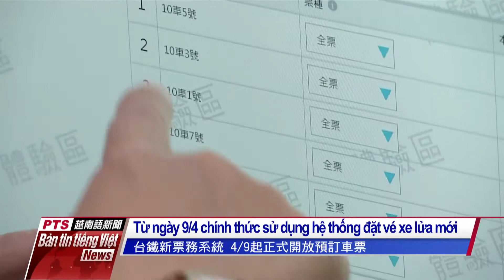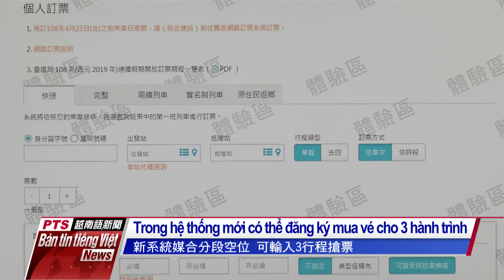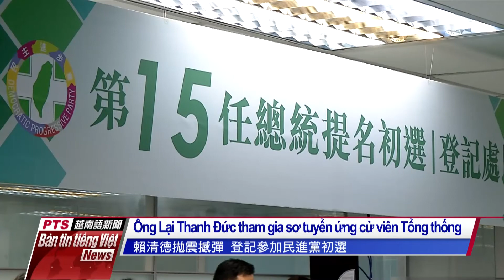20190319 Bản tin tiếng Việt PTS Đài Loan公視越南語新聞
1- Tại một trung tâm thương mại ở Đài Trung xảy ra vụ có vài thanh niên lên tầng thượng của tòa cao ốc 21 tầng, nằm dài bên mép công trình kiến trúc không có bất kỳ lan can bảo hộ để chụp ảnh tự sướng, khiến người xem thấy rùng mình vì sự liều mạng của người chụp và cô gái trong ảnh. Coi chừng hành vi chụp ảnh nguy hiểm này sẽ bị truy cứu trách nhiệm hình sự về tội tự ý đột nhập chỗ ở, có khả năng bị phạt ngồi tù.

2- Từ ngày 9-4 Công ty đường sắt Đài Loan sẽ cho ra mắt hệ thống bán vé thế hệ mới để hành khách đặt mua trước vé xe lửa, trong hệ thống mới có thể đăng ký mua vé cho 3 hành trình, hành khách không cần đến ga tàu hay đến cửa hàng tiện lợi để lấy vé, như vậy sẽ giúp hành khách tiết kiệm được rất nhiều thời gian.

3- Ngày 18-3 cựu Thủ tướng Lại Thanh Đức đến đảng bộ Đảng Dân Tiến đăng ký tham gia sơ tuyển ứng cử viên tranh cử Tổng thống khóa 2020, đối đầu với Tổng thống Thái Anh Văn đã tuyên bố sẽ tái tranh cử. Ngoài ra, trước sự ép bức của Trung Quốc, ông Lại Thanh Đức nhấn mạnh tuyệt đối không để Đài Loan trở thành Tây Tạng thứ 2.